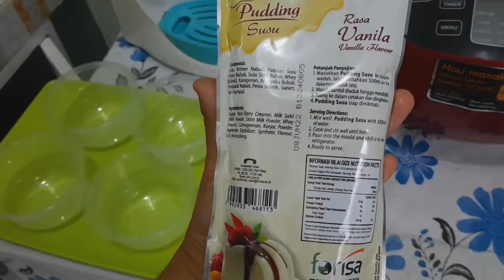IDE JUALAN DESSERT BOX VIRAL RESEP PUDING SUSU CUMA 3 BAHAN | PUDING SUSU VLA COKLAT MARIE REGAL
Gampang cuma 3 bahan 😍